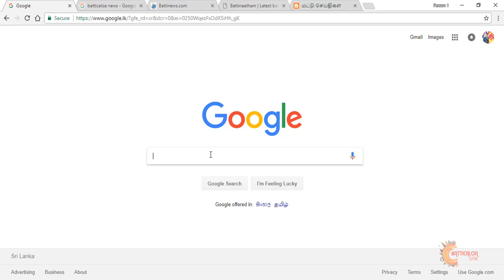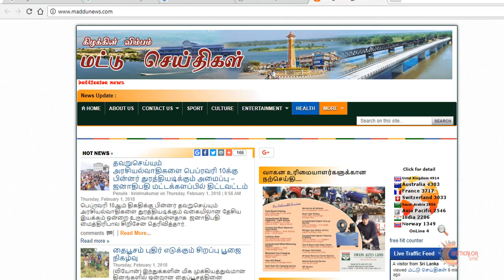Batticaloa news provider websites | Batti Talk | Batticaloa360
This phase We selected 3 websites for batticaloa news providers.that are